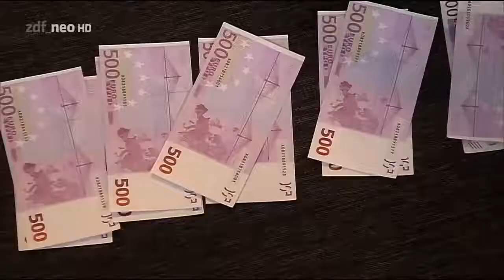Bares für Rares WAHNSINN! Hier greift die Händlerin tief in die Tasche! Art Deco Silberservice